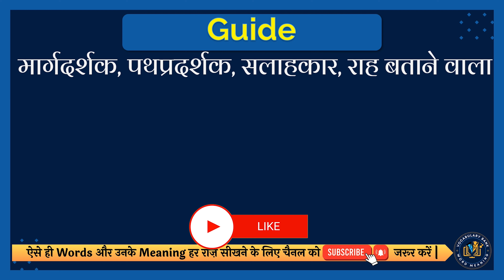Guide meaning in Hindi | Guide english to hindi | Guide ka matlab kya hota hai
इस वीडियो में आप Guide का हिंदी में मतलब समझेंगे और साथ में Guide का correct pronunciation भी सीखेंगें यानि की आप Guide के अर्थ के साथ साथ ये भी सीखेंगें की Guide को कैसे सही से बोले या Guide को बोलने का सही तरीका क्या है |

तो सिर्फ एक मिनट में सीखिए Guide को|
Let’s learn Hindi Meaning of Guide in detail.

Guide का हिंदी में अर्थ होता है
मार्गदर्शक, पथप्रदर्शक, सलाहकार, राह बताने वाला

Guide को इन उदाहरणों से और अच्छे से समझ सकते हैं
We hired a guide to take us up into the mountains.
हमने पहाड़ों पर ले जाने के लिए एक मार्गदर्शक को काम पर रखा।